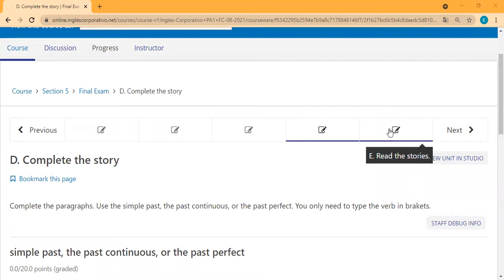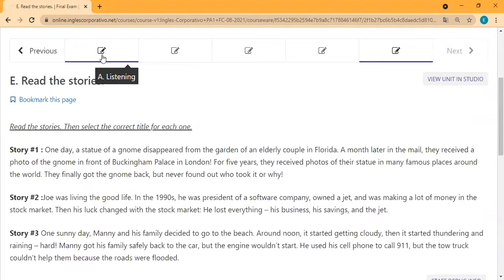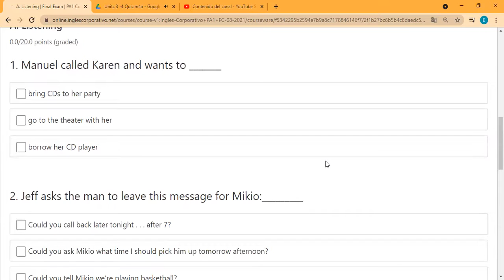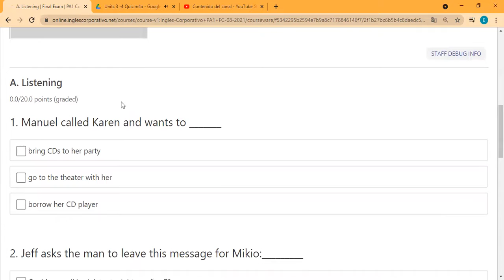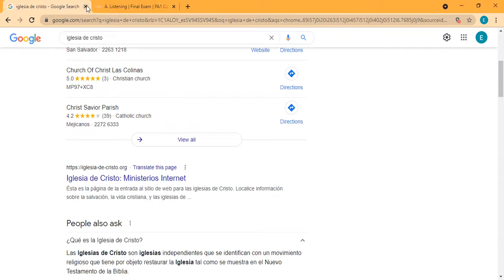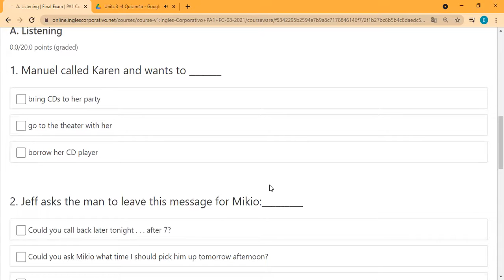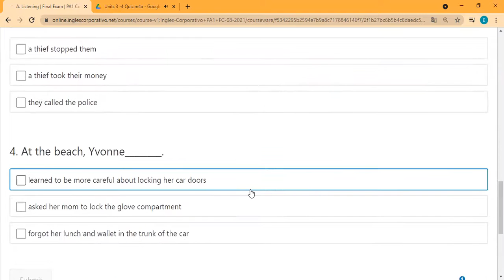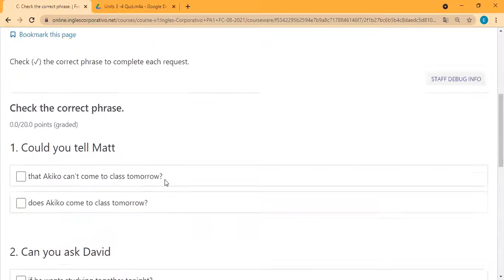Ingles Corporativo- Day 15 Final Test